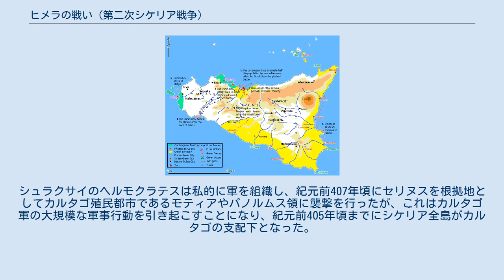ヒメラの戦い (第二次シケリア戦争)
第二次ヒメラの戦いは、紀元前409年にシケリア（シチリア島）西北のイオニア人殖民都市であるヒメラ（現在のテルミニ・イメレーゼの東12キロメートル）の近郊で、ハンニバル・マゴ（カルタゴ王、在位：紀元前440年 - 紀元前406年）率いるカルタゴ軍と、ヒメラとシュラクサイ連合軍の間に生じた戦い。
ハンニバル・マゴはカルタゴ元老院の支持の下（カルタゴは王政を維持していたが、実際の権力は元老院にあった）、同年春に行われたセリヌス包囲戦に勝利し、ドーリア人都市であるセリヌス（現在のマリネッラ・ディ・セリヌンテ）を破壊していた。
続いてハンニバル・マゴはヒメラを攻撃したが、そこは紀元前480年にカルタゴ軍が敗北した場所であった（第一次ヒメラの戦い）。
ヒメラは完全に破壊され、その後その西側にテルマエ（現在のテルミニ・イメレーゼ）が建設されたが、そこにはギリシア人とカルタゴ人双方が居住した。
 シケリア西部のフェニキア人は紀元前580年にはドーリア人都市のセリヌスに対応するためにエリミ人を支援し、セリヌスのさらなる西進を阻止した。
紀元前510年にスパルタの王子であるドリエウスがシチリアに遠征すると、カルタゴはこれに対抗し、エリュクス（現在のエリーチェ）近くでスパルタ軍に勝利した。
スパルタの残存兵士達は、ヘラクレア（現在のカットーリカ・エラクレーア）を建設したが、この後におきた戦争でカルタゴに破壊された。
紀元前490年ころまでに、カルタゴはセリヌス、ヒメラおよびザンクル（現在のメッシーナ）と条約を結んだ。
紀元前480年にヒメラの僭主テリルスが追放されると、カルタゴはハミルカル・マゴが率いる大軍をシケリアに派遣した。
しかし、シュラクサイの僭主ゲロンとアクラガス（現在のアグリジェント）の僭主テロンは、カルタゴ軍を大破した（第一次ヒメラの戦い）。
 カルタゴはこの敗北の後70年間、シケリアに介入しなかった。
この間にギリシア文化がシケリア先住民であるエリミ人、シカニ人、シケル人の間に広がっていった。
この当時のシケリアの政治的状況を見ると、いくつかの都市で僭主が追放され民主制や寡頭制に変わっている。
シュラクサイの影響力は低下し、ギリシア殖民都市間の内輪もめが起こっていた。
この紛争に介入するため、アテナイは紀元前427年、425年、424年にシケリアに艦隊を送ったが、これに対抗するためにシュラクサイの将軍ヘルモクラテスの呼びかけにより汎シケリア同盟が成立した。
ただし、同盟はあくまでアテナイに抵抗するためのものであり、シケリアの殖民都市間および先住民との平和維持は目的外であった。
 エリミ人の都市であるセゲスタ（現在のセジェスタ）は、セリヌスとの間に境界紛争をかかえていた。
紀元前415年にはカルタゴに支援を依頼したが、これは拒否された。
しかしアテナイはこれを口実に紀元前415年から紀元前413年にかけてシケリア遠征を行うが、セリヌスとシュラクサイを含むシケリア連合軍に敗北した。
アテナイと同盟していたセゲスタの立場は危険なものとなった。
セゲスタは紀元前410年にカルタゴの従属都市となることを申し出た。
カルタゴ元老院も、今回は介入を決定した。
その理由の一つして、ギリシア本国ではペロポネソス戦争が勃発しており、スパルタの同盟都市であるシュラクサイはシケリアでの軍事行動に集中できなかったことがある。
シュラクサイの艦隊はエーゲ海で行動していた。
 ハンニバル・マゴは遠征軍を2度シケリアに送った。
最初は紀元前410年で、セゲスタ領内に侵攻していたセリヌス軍を駆逐し、紀元前409年の遠征ではセリヌスを陥落させ破壊した。
カルタゴ元老院がハンニバル・マゴに与えた使命はここまでであったが、彼はヒメラに向かい70年前の彼の祖父であるハミルカル・マゴの敗北の復讐を行うことを選んだ。
 古代の資料では、紀元前409年の遠征軍は、騎兵4,000を含み総兵力120,000と言われる。
兵士は北アフリカ、サルディニア、イベリア半島、さらにシケリアのギリシア人からも募集され、またカルタゴ人の志願兵も加わっていた。
最近の研究では実際の兵力は40,000前後と推定されている。
セリヌス包囲戦の後、カルタゴ軍には20,000のシケル人、エリミ人兵士が加わっており、総兵力は50,000以上に達した。
 カルタゴ軍は、各地から募兵された傭兵で構成されていた。
リビュア人は重装歩兵と軽歩兵を提供し...